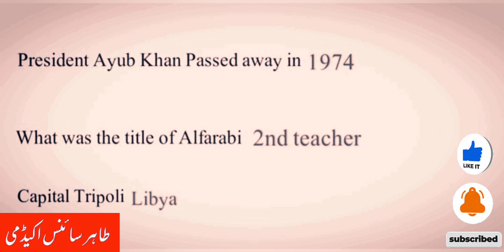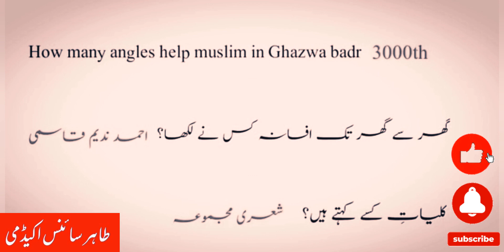PPSC Assistent Solved paper held on 13-6-2022